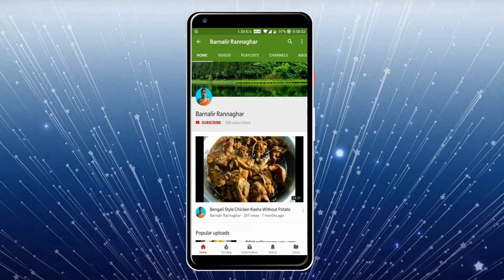টমেটো ভর্তা | না পুড়ে ও পোড়ার স্বাদে | Roasted Tomato Vorta